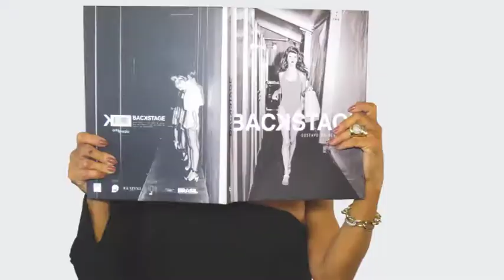JOSELAINE BRUNO 23/09/18